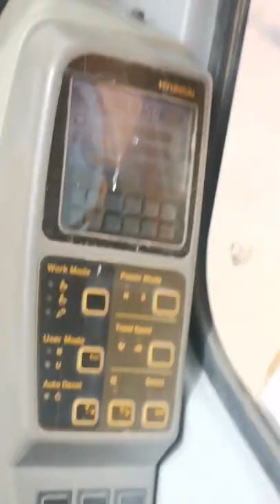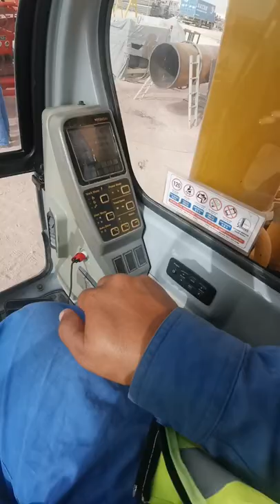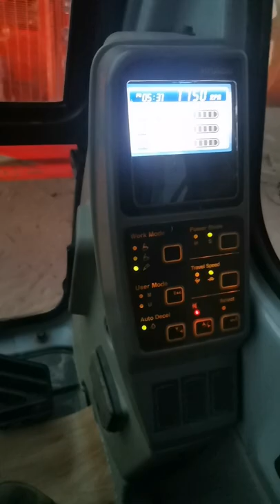Working in Aramco || Beveling big pipe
Working in Aramco